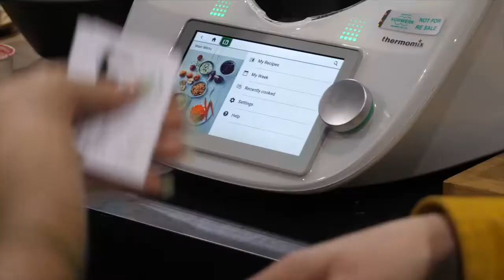Eat & Drink Festival at Ideal Home Show Scotland 2022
Our Susie is never afraid to ask the BIG questions! Watch her in action here at the Eat & Drink Festival at the Ideal Home Show Scotland asking exhibitors all the important questions ... like the best way to eat a Tunnocks Tea Cake!